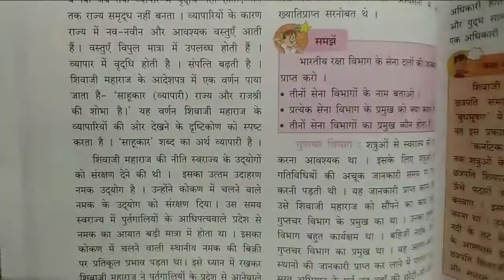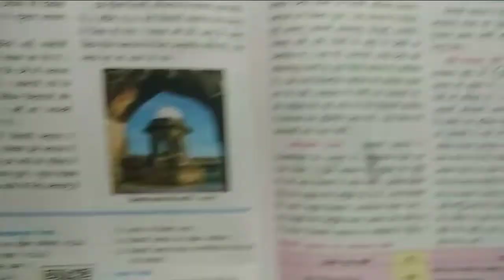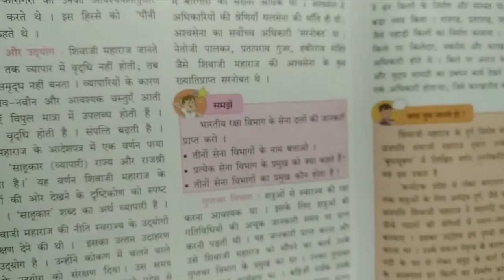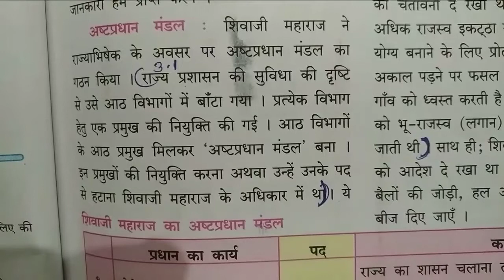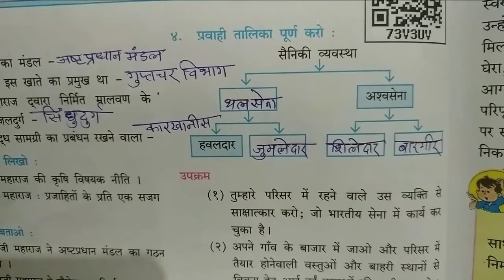7th class history chapter 7 question answer | स्वराज्य का प्रशासन | the administration of the swaraj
7th class history chapter 7 question answer | स्वराज्य का प्रशासन | the administration of the swaraj

विषय  इतिहास
पाठ  7 स्वराज्य का प्रशासन
कक्षा  सातवीं
माध्यम   हिंदी

 धन्यवाद।